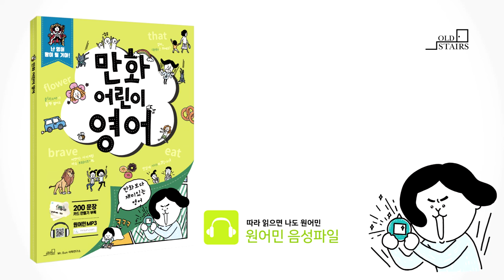만화어린이영어_9-1정답(109p)